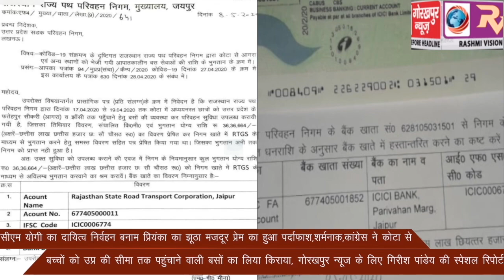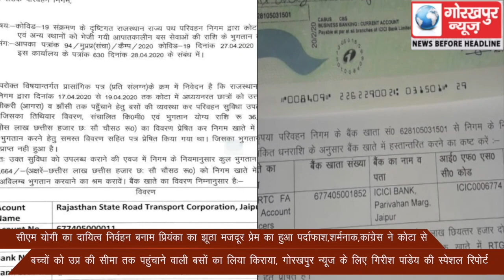सीएम योगी का दायित्व निर्वहन बनाम प्रियंका का झूठा मजदूर प्रेम का हुआ पर्दाफाश,शर्मनाक,कांग्रेस ने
सीएम योगी का दायित्व निर्वहन बनाम प्रियंका का झूठा मजदूर प्रेम का हुआ पर्दाफाश,शर्मनाक,कांग्रेस ने कोटा से बच्चों को उप्र की सीमा तक पहुंचाने वाली बसों का लिया किराया, गोरखपुर न्यूज के लिए गिरीश पांडेय की स्पेशल रिपोर्ट GORAKHPUR NEWS  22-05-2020